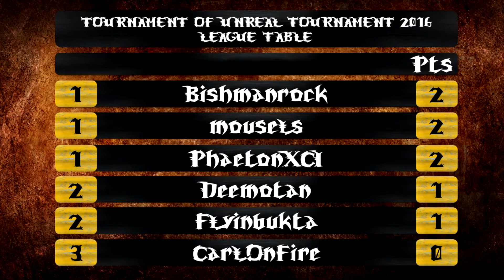Tournament of Unreal Tournament 2016, Round 3, Match 2: Flyinbukta vs PhaetonXCI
Flyinbukta and PhaetonXCI go head to head with instagib on a classic map!

Unreal Tournament is an upcoming first-person shooter video game developed by Epic Games.[7] It is the ninth installment in the Unreal franchise, and the first main entry in the series since Unreal Tournament 3 (2007). The game utilizes Epic's Unreal Engine 4 and will be released for free on Microsoft Windows, OS X, and Linux.[8][9]

Unreal Tournament's development is crowdsourced and open to contribution from anyone. Epic Games has been using forums for discussions and Twitch livestreams for regular updates. The source code of the game is published on GitHub and available for everyone.

Gameplay will remain largely unchanged from past iterations of the Unreal Tournament series. So far, the confirmed gametypes are:

Capture the Flag — Players compete to infiltrate the enemy base, capture the enemy flag and return it to their base. Competitive teams must use a great deal of teamplay. Both teams must defend the base from incoming attackers and get into the other team's base, take their flag and return to base. This requires that the team protect their flag carrier very well from enemies in order to complete their objective. If the flag carrier is killed, or teleports using a translocator, the flag drops to the ground for anyone to pick up.
Deathmatch — A classic "every-man-for-himself" player vs. player combat. The objective is to out-frag all opposing players. The player who achieves the frag limit first, wins. Suicidal kills reduce the frag count by one.
Duel — A one versus one game mode. An addition to the gametype is that when respawning, the player can choose between two random spawnpoints.
Showdown — Team game without weapon respawns, where each player picks a spawnpoint before the round starts. Dead players stay out of the match until the round ends, and the surviving team scores. To avoid stalemates, the power-up unique to the game mode, "Overcharge", spawns at 50 seconds remaining, which grants whoever picked it up a huge advantage.
Team Deathmatch — Two teams duke it out in a quest for battlefield supremacy. The team with the most total frags wins.
Other gametypes expected to return are:[14][15]

Assault — This game type is played with two opposing teams, one assaulting a "base" and the other defending it. The map is set up with a countdown timer and a number of objectives which the attacking team must complete (usually in sequence) such as destroying a power generator, entering an area, triggering a button, etc. The team who first attacks then defends, and attempts to defend for the entire time they attacked. This means one key element: speed. The faster the first team completes their attack, the lesser time they need to defend. If they can defend their base till the last second, they win the map. If the team defending first assaults the base faster than the other team, they win the map. If both teams defend for the maximum amount of time the map is a tie.
Bombing Run — Each level has a ball that starts in the middle of the playing field. Players score by getting the ball through the enemy team's hoop. They score 7 points for jumping through the hoop while holding the ball, and 3 points for tossing the ball through the hoop. The ball can be passed to teammates, and is dropped if the player carrying it is killed.
Warfare — Two teams fight a war to destroy the other team's core (which looks like a giant orb) located in their base. To damage the enemy core, the player must first control a series of nodes that link together to form a chain between the two opposing cores. To capture a node controlled by the enemy, he must destroy it with their weapons then touch the platform to create a new node in their color. Nodes behave similarly to unmanned vehicles, in that they can take damage and be repaired using a link gun. When a node has been captured, any nodes connected to it can be captured/destroyed, as well. Once a team controls a chain of nodes leading to the enemy core, players can damage the core by firing on it (the core cannot be repaired), though it requires a lot of damage. The round ends when a team's core has been destroyed. This is very similar to the classic "Onslaught" game type, except that Warfare also includes special orbs that players can carry to a node to instantaneously change it over to their team's color (even if the enemy controls it still) with full health, though it still must be linked to one of their nodes.